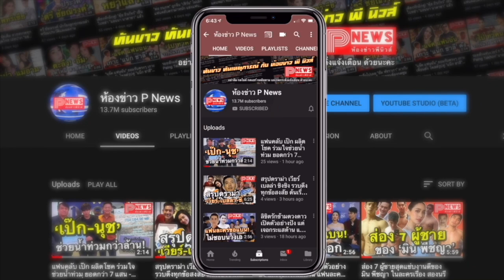ห้องข่าวพีนิวส์ | คู่รักดาราไม่ไหวไม่ฝืนเลิกราฟ้าแลบ ไร้วี่แววไม่มีเค้าลาง เหลือไว้เพียงความทรงจำดีๆ